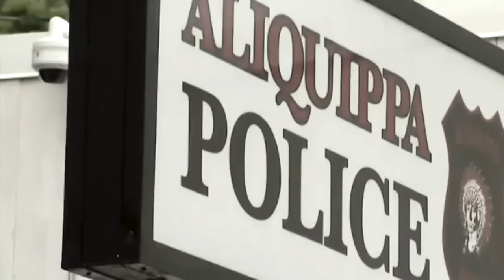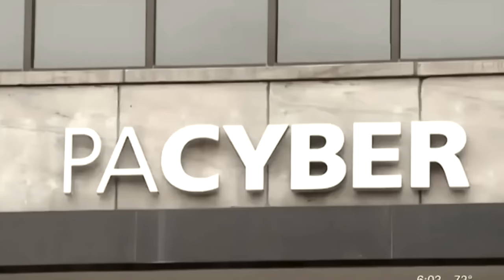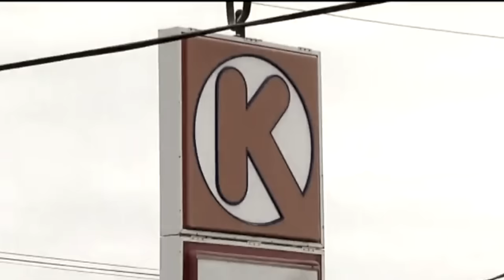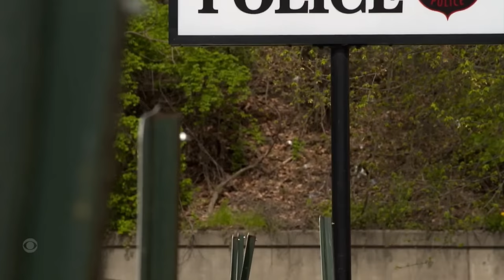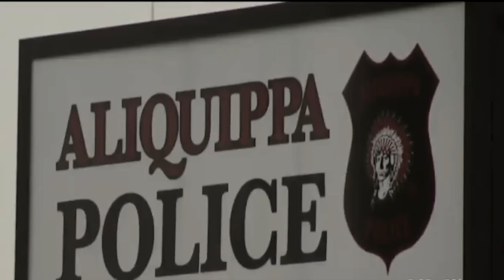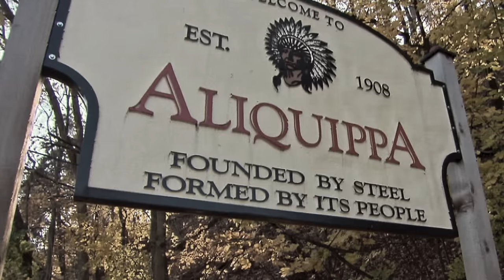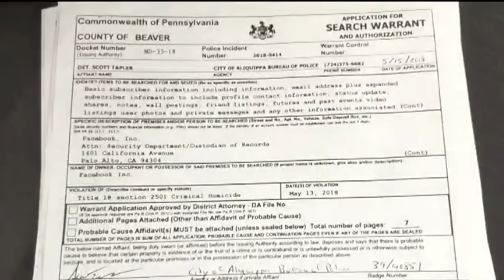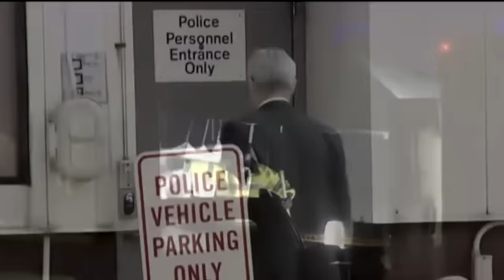Death of a Small Town Teacher: The unsolved case of Rachael DelTondo [True Crime]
This story takes place in Aliquippa, Pennsylvania, a small town of roughly 10,000 residents that is known for producing football talent and violent crime. Here in Aliquippa, Rachael DelTondo was killed just feet away from her parents home on Mother's Day 2018. In this video we look at the many suspects and motives around her death.